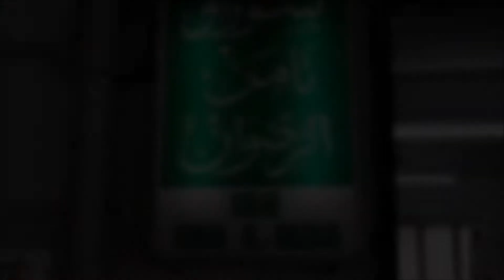SWA TV - KUTBAH AIDIL ADHA SURAU TAMAN AL RIDUZAN PART 2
BAHAGIAN 2